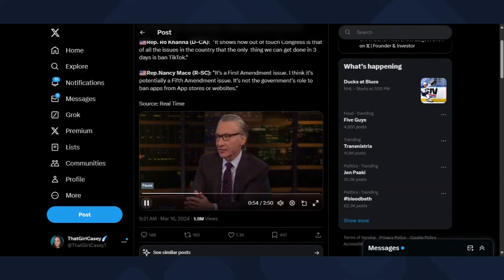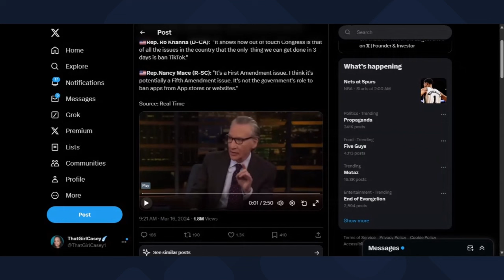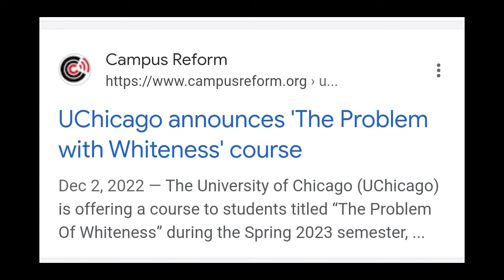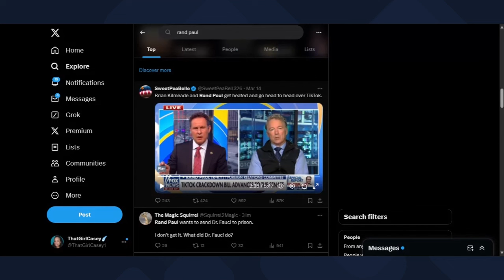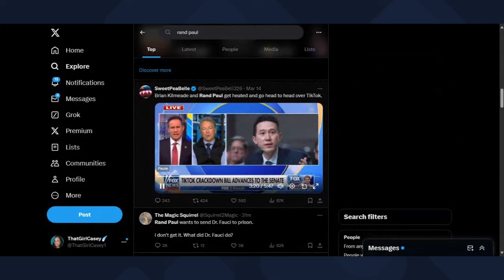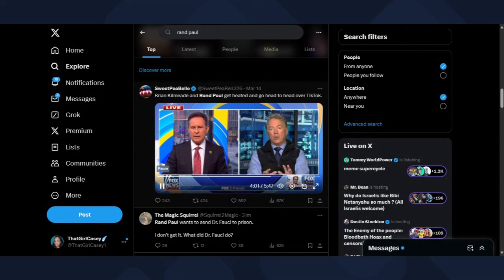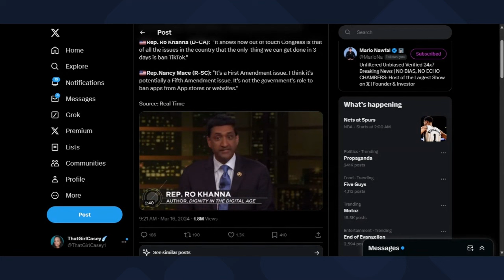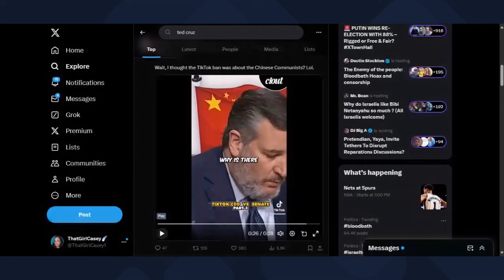Bill Maher Just EXPLODES LIVE and LOSES IT Over WOKE Censorship!!!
Bill Maher continues to get it wrong even when Bill Maher tries to get it right. This time Bill Maher almost got it right about Woke  censorship but ends up becoming woke again. Bill Maher just says whatever Bill Maher is told to say. Bill Maher is hilarious at this point.